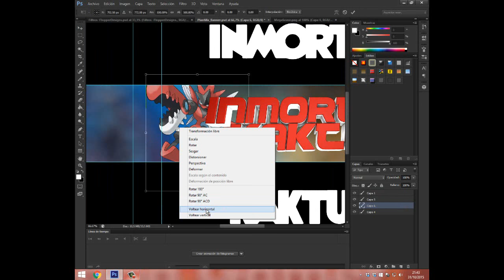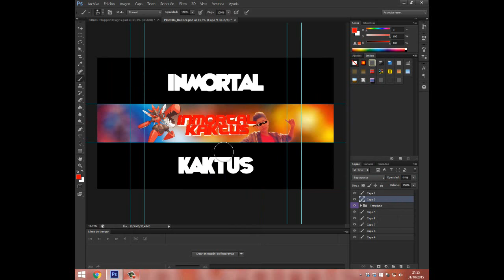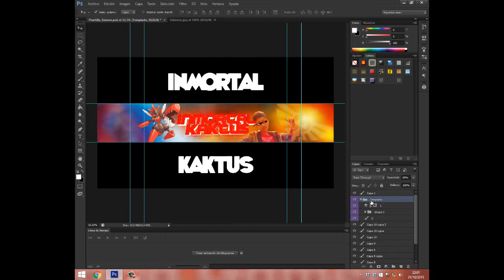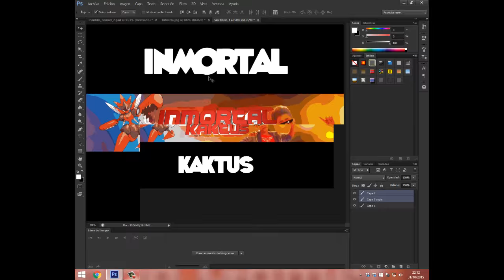Speed Art | Mi Nuevo Banner :D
► Espero que os guste este banner, y recordad que me podéis contactar para que os haga uno, podemos acordar el precio, no hay uno fijo, además así ayudaréis a mejorar el contenido del canal ^-^ ◄